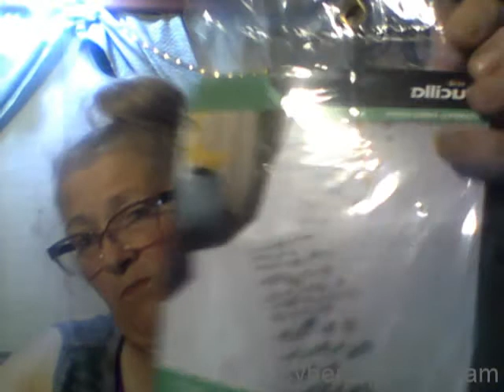PRESENT FROM JOY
We are now on our 9th state which is Texas for "Hats For 50 States".

I am a artist and craftier living in Florida but was born and raised in Wyoming. We moved to Florida over a year ago to enjoy a happier and healthier life. I decided that I wanted to help spread some love throughout the United States and started "Hats for 50 States". I loom knit stocking caps/hats and each month a new state organization receives my hats to give to those that need them. To let them know that people do still care. My best friend Linda and I are happy to accept any type of knitted, crocheted, or loom knitted items made from you. Thank you again to everyone who donates any amount of type of yarn, or hats. Together we are all making a difference.

1st state was Washington. Socks and Soups
2nd state was Arizona. Flagstaff Shelter Services
3rd state was Alaska AWAIC Abused Women's Aid In Crisis
4th state was Idaho .Aid for Friends
5th state was Montana .Mountain Home Montana
6th state was Maine. Preble Street Org. in Portland Maine
7th state was Oklahoma. City Rescue Mission in Oklahoma City, OK
8th state is in Michigan .- SITE TO BE ANNOUNCED
9th state is Texas Family Gateway Center, Dallas TX

T. Heide

Fun-loving couple who moved here to Florida after living in Wyoming for most of our lives. We live full time in a RV park in a RV for now Keeping it real just like if you were sitting here with me. Please join me, have some tea or coffee.